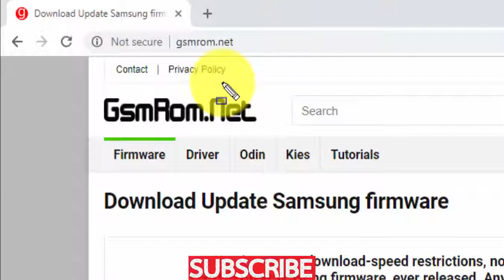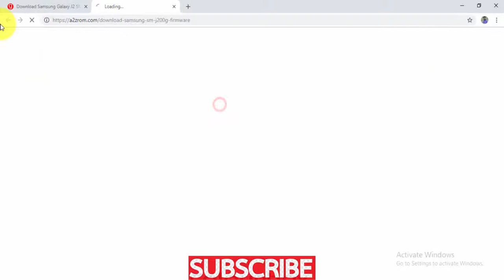Download Samsung Galaxy J2 SM J200G Stock Firmware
we have managed to share the Original Samsung Stock Rom (firmware) for all the available Samsung Devices. we will give you a tutorial on how to update the firmware of your Samsung Galaxy J2 SM-J200G .

Required for this is:
- your Galaxy J2 SM-J200G , with at least 30 percent charge.